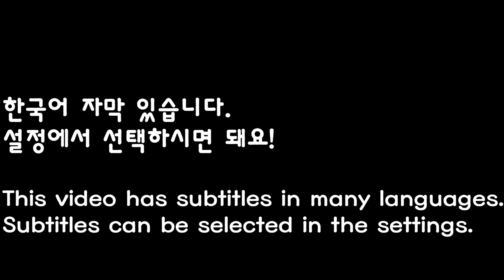SUB)폭신폭신한 우유생크림 와플 먹방☁ (ft. 대왕딸기🍓) 리얼사운드 Soft and Creamy Waffle Mukbang ASMR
와플 먹방 🧇☁️ Waffle Mukbang ASMR

편집&자막 » 써니 , 상윤쓰